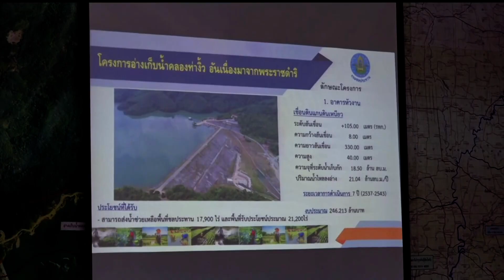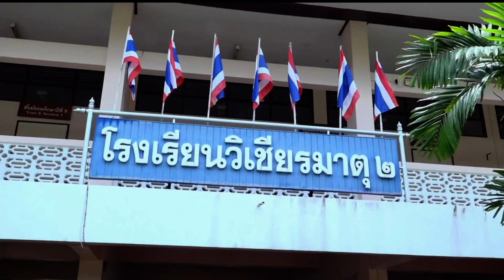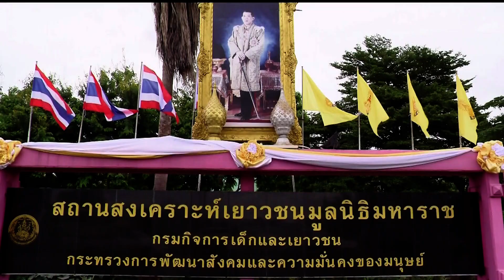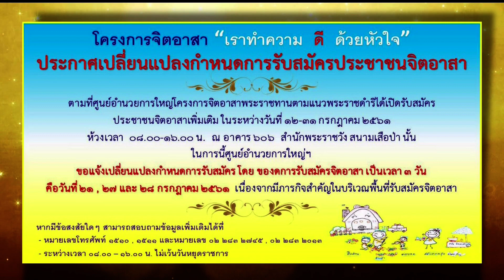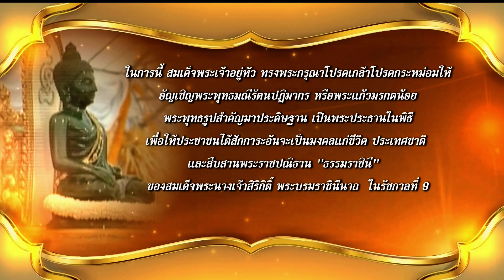♚ 19JUL18 ◆★ HD 📺 ข่าวในพระราชสำนัก วันที่ 19 กรกฎาคม 2561「2 ∕ 2」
★ The Royal Court News of the Members of the Thai Royal Family of the Chakri Dynasty of Kingdom of Thailand on 19 July 2018 (2/2).
★ Die Royal Court News der Mitglieder der thailändischen Königsfamilie der Chakri-Dynastie des Königreichs Thailand am 19. Juli 2018 (2/2).